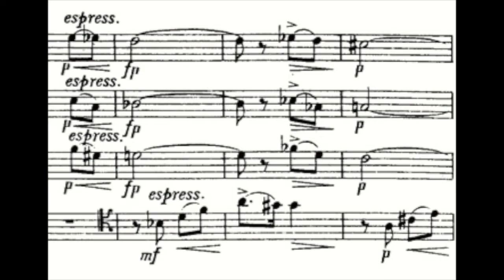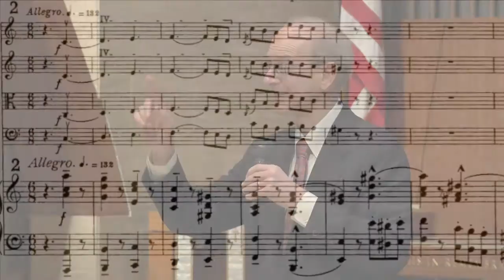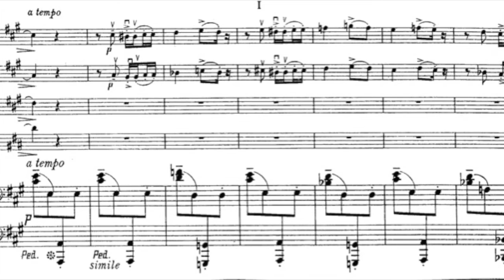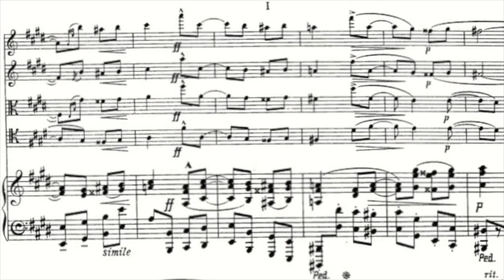Michael Parloff – Introduction to Elgar’s Piano Quintet in A, Op. 84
Michael Parloff, Artistic Director of Parlance Chamber Concerts, introduces Sir Edward Elgar’s Piano Quintet in A, Op. 84*.

The performance, featuring pianist Jonathan Biss and the New York Philharmonic String Quartet (Frank Huang and Sheryl Staples, violins; Cynthia Phelps, viola; Carter Brey, cello) took place on Parlance Chamber Concerts at West Side Presbyterian Church in Ridgewood, New Jersey, on November 20, 2016.

Parlance Chamber Concerts presents 6 to 8 concerts per season featuring world-class performers. Tickets and information at ParlanceChamberConcerts.org

Video produced by Darryl KubianA/V
Production by Indigo Fox Media